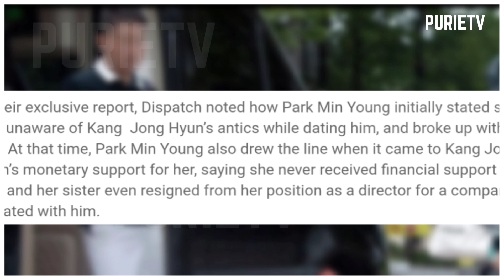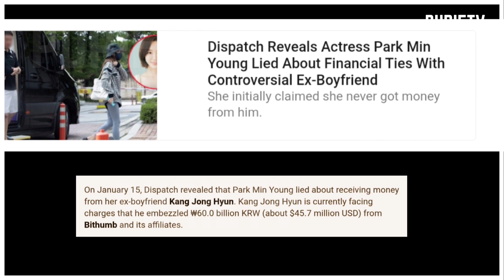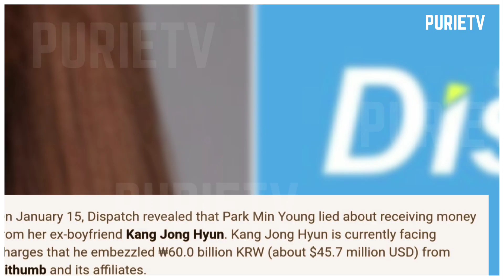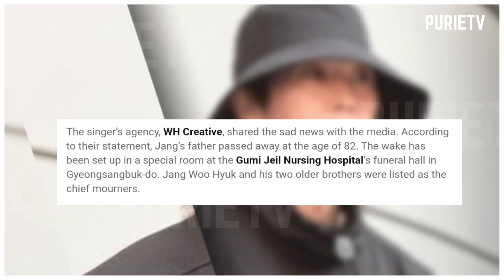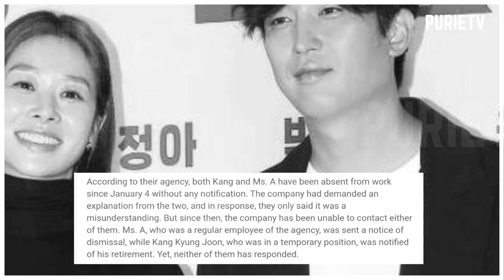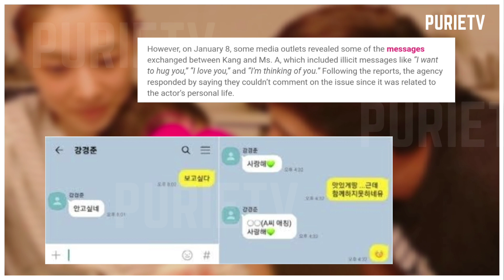SHOCKING REVELATION ACTRESS PARK MIN YOUNG AND HIS EX-BOYFRIEN. SHE DENIED IT ALL